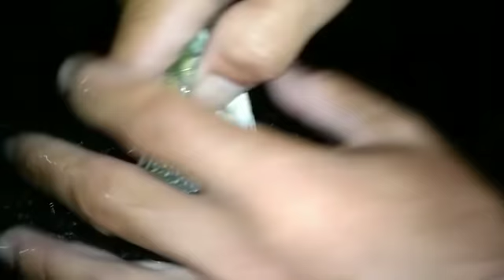Pahubas tayo mga ka ilong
Adventure#john riot#tribu#wak wak# Batang f